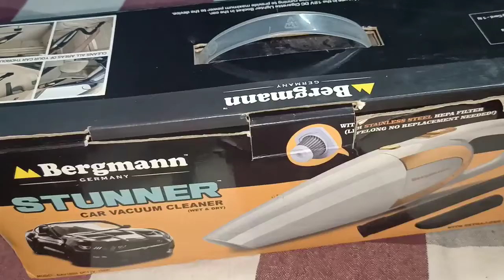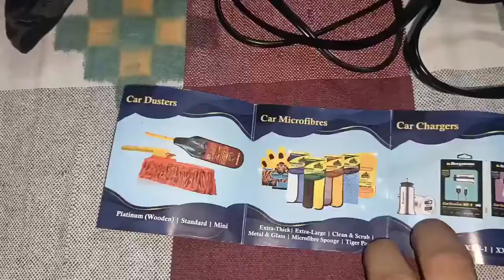Bergmann Stunner Car Vacuum Cleaner😘 ||Best vacuum cleaner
Bergmann Germany now brings to you STUNNER - probably the most stunning Car Vacuum Cleaner ever crafted by Bergmann ! It comprises of a sleek, mirror finish body powered by a 150W pure 100% copper motor. For the first time in India, Bergmann Stunner boasts of a Stainless Steel HEPA Filter, which requires no replacement ever and will work for the lifetime of the product! Its body comprises of most expensive and highest grade mirror-finish ABS (typically used for mobile phones). Additionally, it also comes with a 5m power cord which can help you reach every corner of your car. It comes with 3 Attachments (nozzle, brush & flexible hose pipe) which can all be used in conjunction with each as per requirement. (It should be noted that many other products do not provide the hose pipe which is very essential for cleaning in deep and hard to reach areas). Bergmann Stunner is available in two color options – Black or White. Overall a great product! Use it and you’ll fall in love with it!